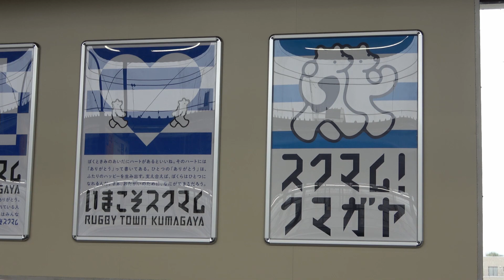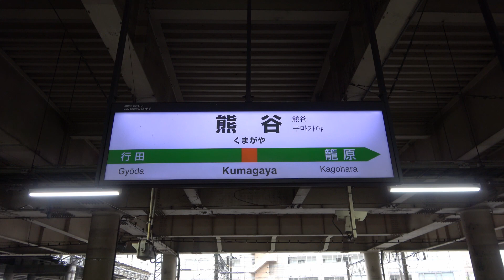EF64とE131系の甲種輸送と土曜の貨物列車 高崎線熊谷駅 EH200ブルーサンダー EF65 EH500金太郎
外房線や内房線を走る予定のE131系の甲種輸送を撮影。EF64がけん引していきました。また、土曜日に高崎線熊谷駅を通過する貨物列車も撮影いたしました。
EH200ブルーサンダーやEH500金太郎、EF65なども撮影できました。